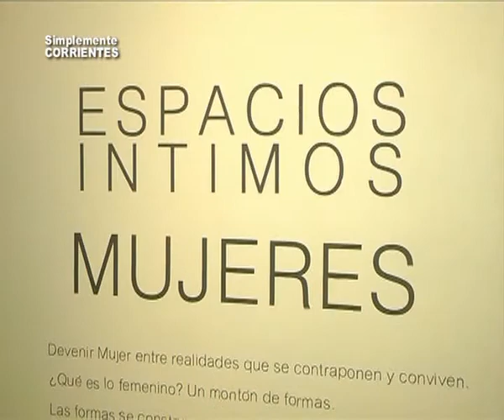Muestra en Extensión Universitaria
ESPACIOS INTIMOS - MUJERES . . .